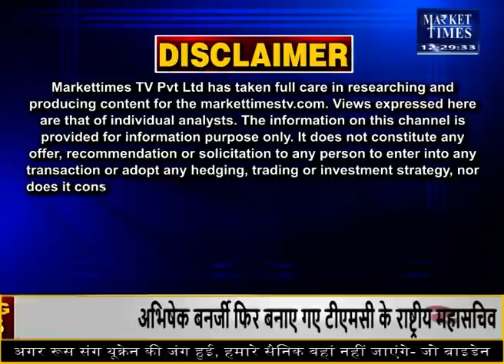अगले हफ्ते किस कृषि फसल में रहेगी तेजी ! Market Times TV